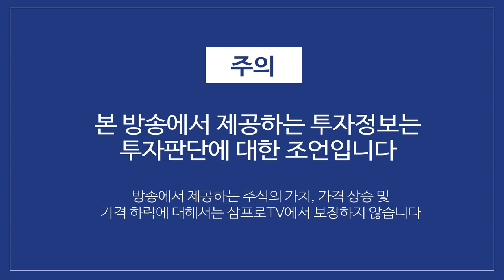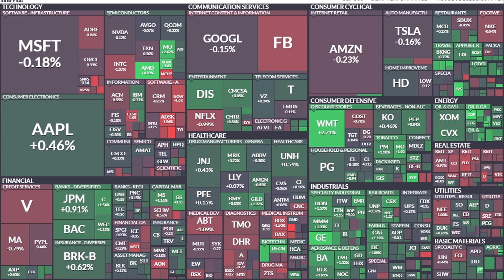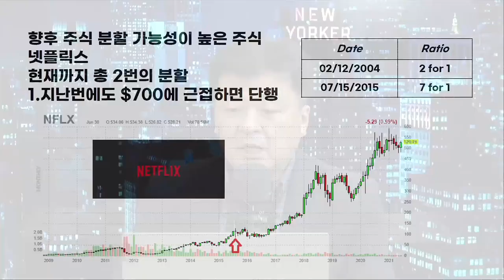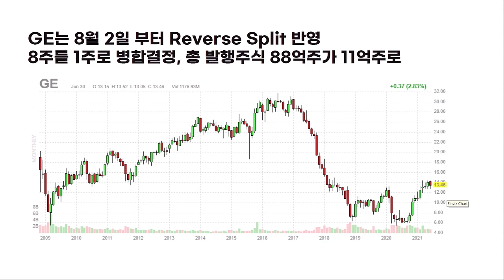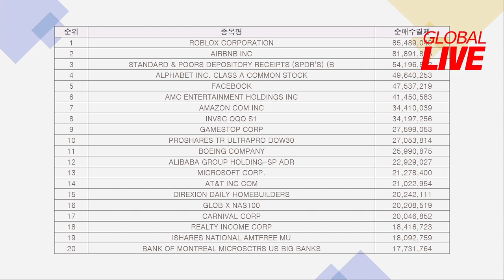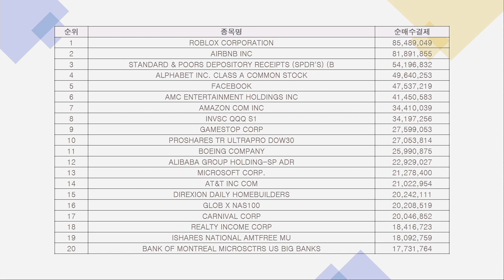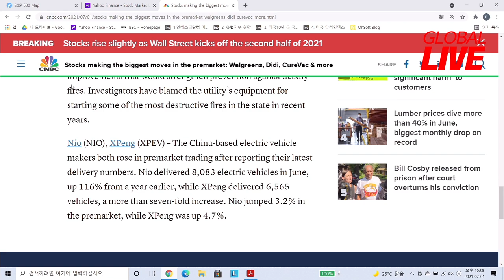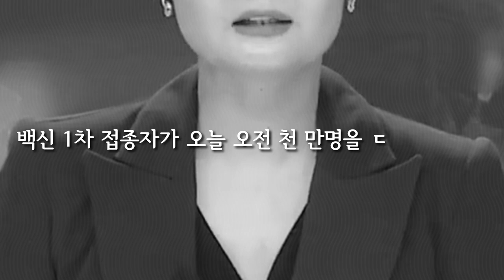[글로벌 개장시황] 주식 분할 가능성이 높은 기업들을 찾아보자 f.미국주식에미치다 장우석 본부장